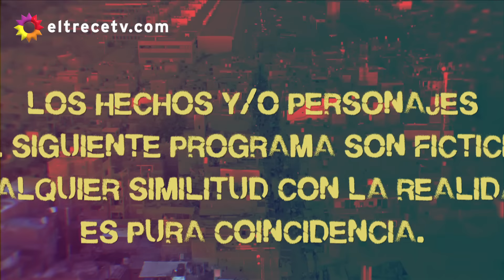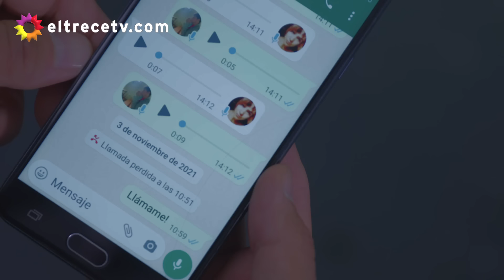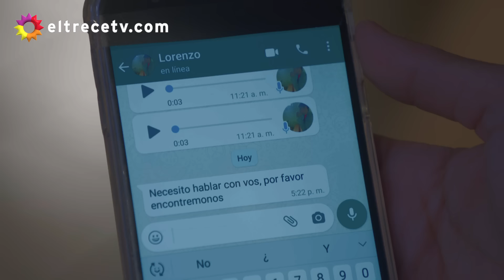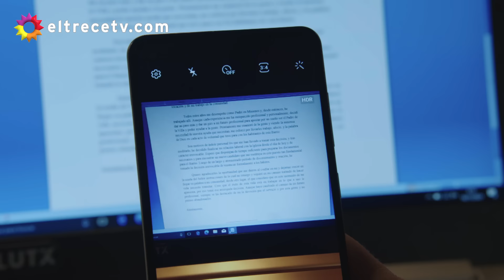La 1-5/18 Somos Uno - Capítulo 95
Capítulo emitido el miércoles 02 de febrero de 2022 en eltrece.